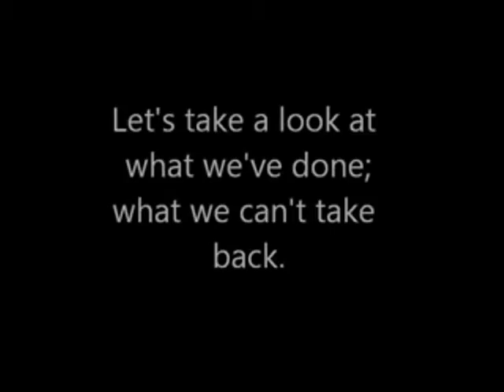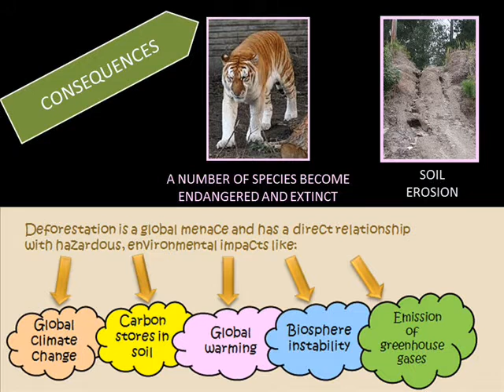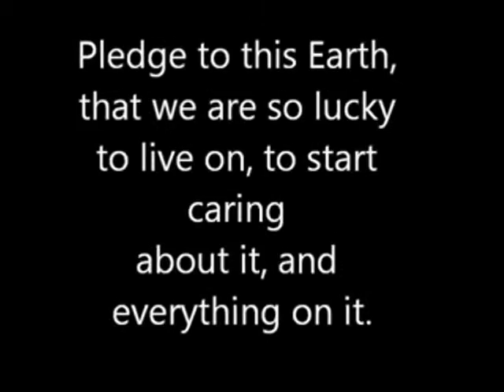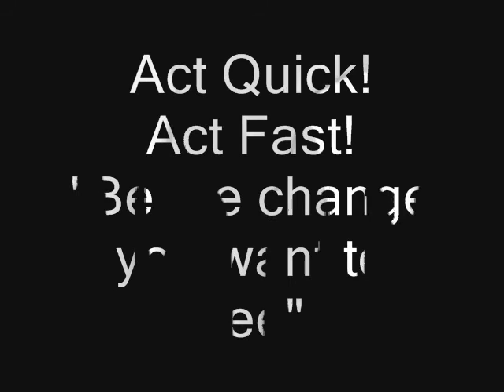Conservation of Environment